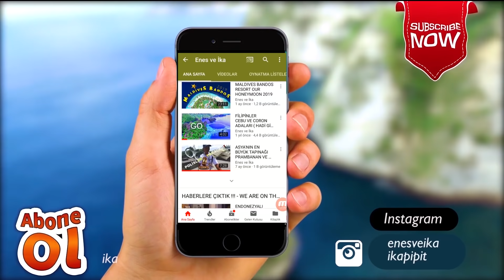KARDEŞİMLE ENDONEZYA YEMEKLERİ HAZIRLADIK!!! EŞİMİN YEMEKLERE TEPKİSİ?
Arkadaşlar bu videomuzda kardeşimle enfes Endonezya yemekleri pişirdik. Sizlere de tavsiye ederim. Çok lezzetli ve çok sağlıklı.